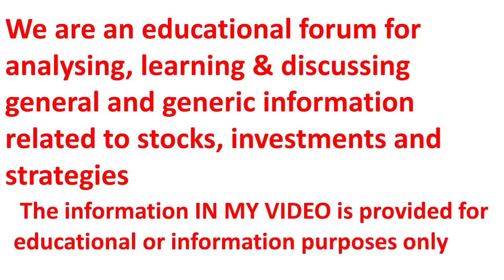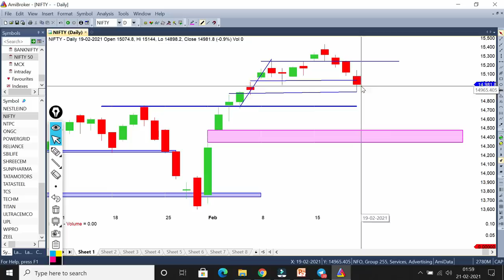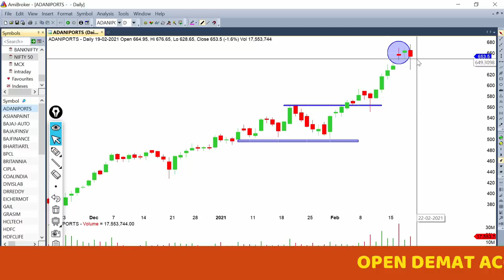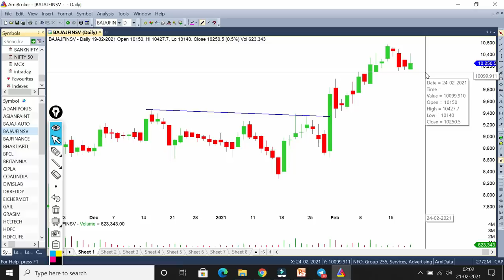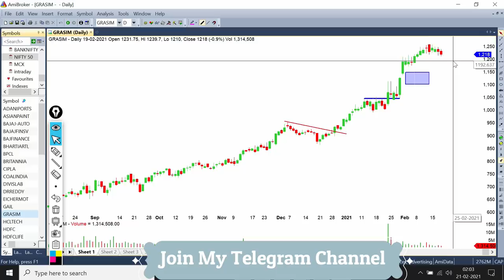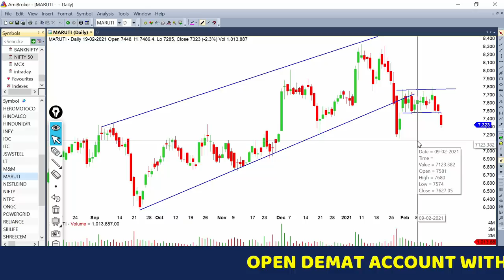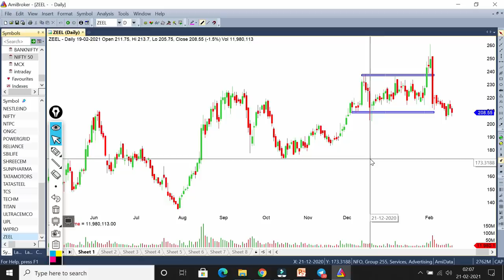Nifty Analysis 22 Feb BY – GHANSHYAM TECH ☔☔☔!!😢😢 NIFTY NEXT TARGET - 14722 /14414🎯🎯🎯